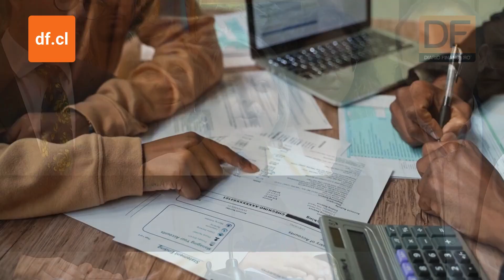DF AM | Te contamos las 5 noticias que debes saber a esta hora